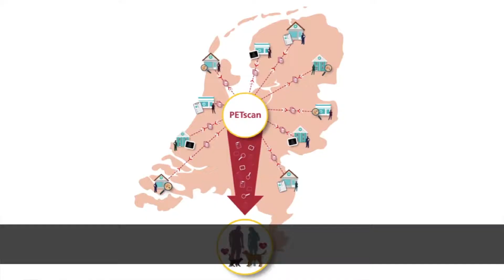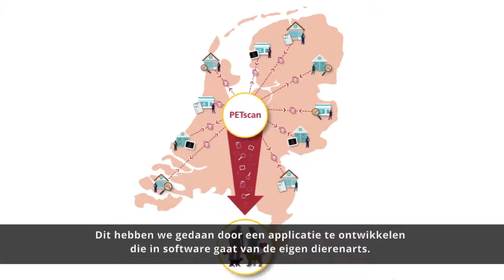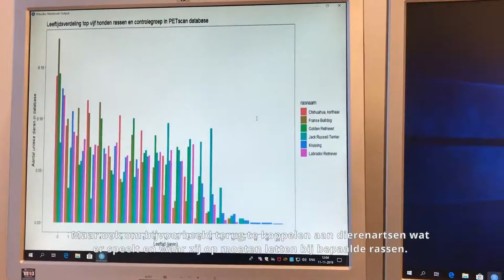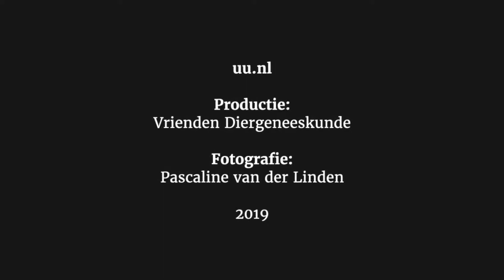PETSCAN | De gezondheidsmonitor voor onze huisdieren in Nederland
PETscan werkt als een gezondheidsmonitor voor onze huisdieren in Nederland 🐾 Wil jij weten hoe dit werkt? Else den Boer legt het je graag uit! 👩‍⚕️
Meer weten over PETscan?